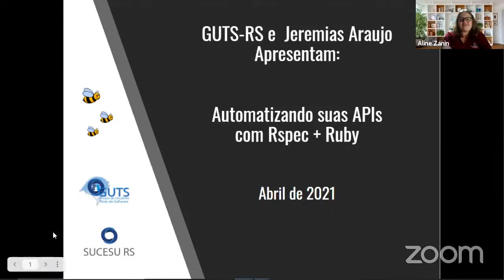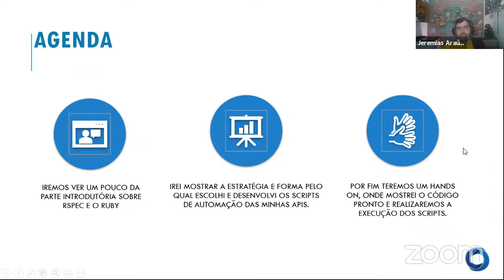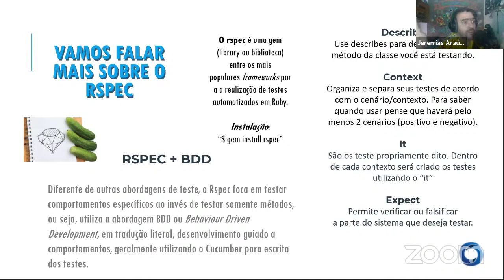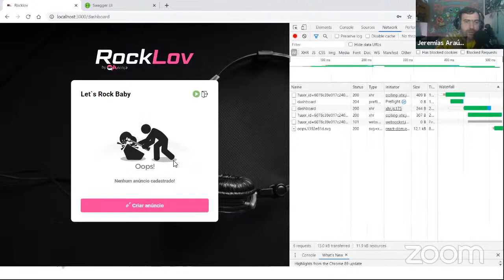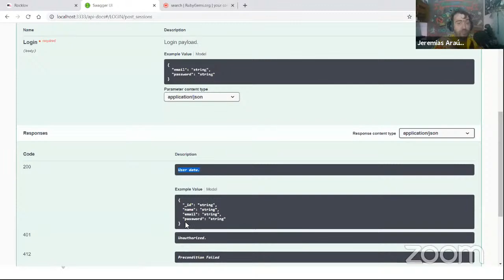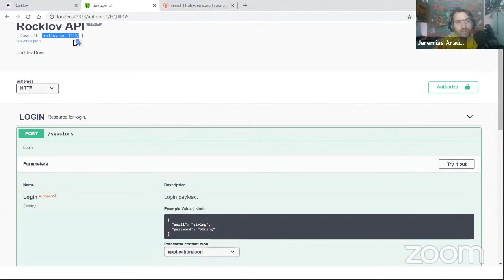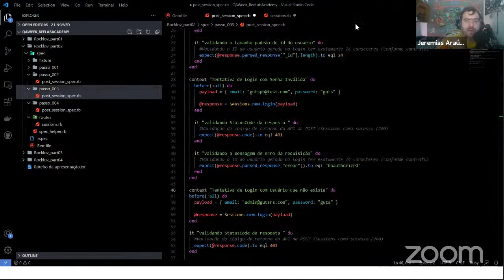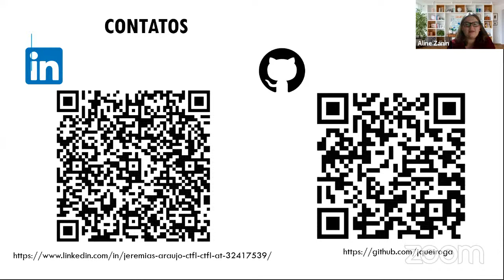GUTS - Automatizando suas APIs com Rspec + Ruby